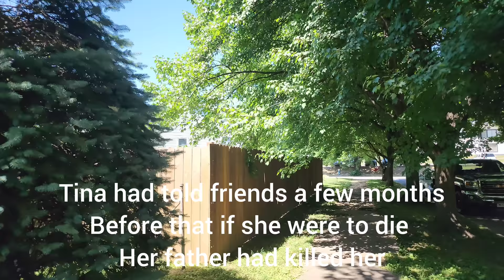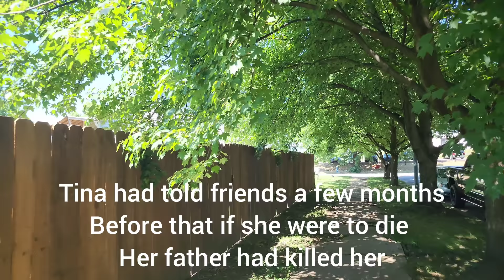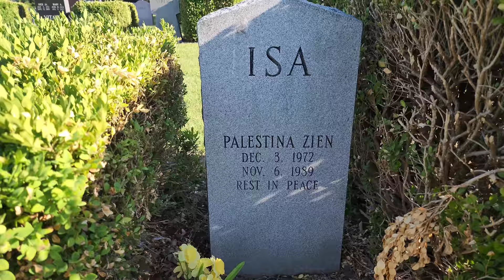Her mother pinned her arms down as her father stabbed her to death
Talking about the horrific murder of Tina Isa a girl who's own parents murdered her and in what the media has called in honor killing